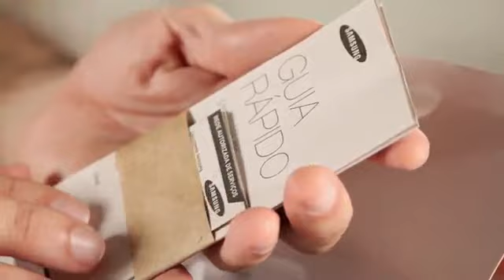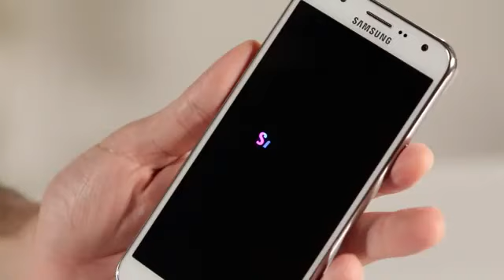Unboxing Samsung Galaxy J7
A Samsung Galaxy  J7 é voltado principalmente para aquelas pessoas que gostam de estar entre amigos. Por isso ele traz uma experiência de tela incrível (super AMOLED) e câmera traseira e frontal para tirar selfies de alta qualidade.
Com a tela super AMOLED, o Galaxy J7 permite que você visualize fotos, vídeo, jogos e seus aplicativos preferidos de forma muito mais vívida e nítida.
Seu processador Octa Core 1.5Ghz de última geração serve para que você use o máximo de seu smartphone com fluidez e performance.
Você também viverá a experiência de fotografar com muito profissionalismo. A câmera foi desenvolvida para que você tire fotos mesmo em baixa luminosidade com alta qualidade. Se precisar, o Galaxy J7 conta ainda com flash frontal e traseiro.
A bateria foi projetada para você possa usar seu telefone sem preocupações. Com o Modo de Ultra Economia de Bateria seu celular preserva apenas as funções essenciais para que sua bateria dure ainda mais.
Leve já um aparelho que possui câmera traseira de 13MP, sistema operacional Android 5.1 muito avançado e cheio de aplicativos para você, além de tela de 5.5 polegadas, função Dual Chip e 16GB de memória interna para armazenar todos os seus arquivos.